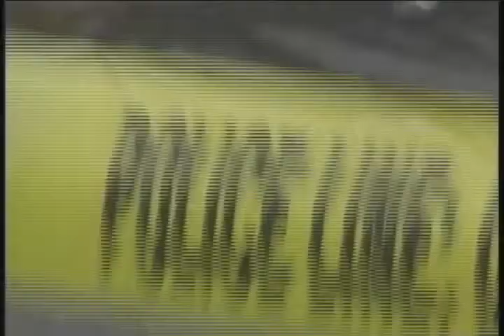Philadelpiha Murder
Chelsea is the reporter in this package on a murder in Philadelphia, making it the deadliest year for the city.